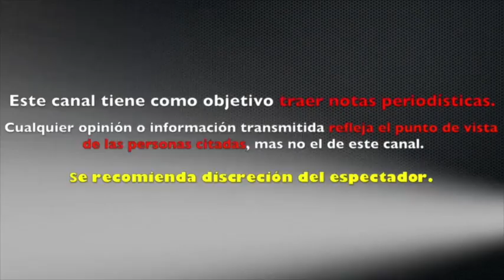ROBERTO PALAZUELOS pone en SU LUGAR a LUIS MIGUEL tras ser LLAMADO CHISMOSO